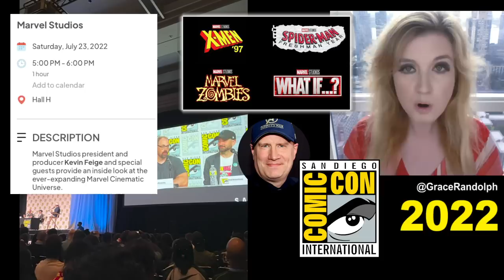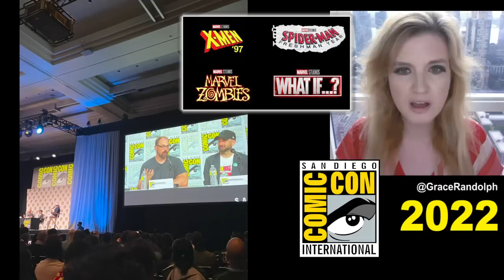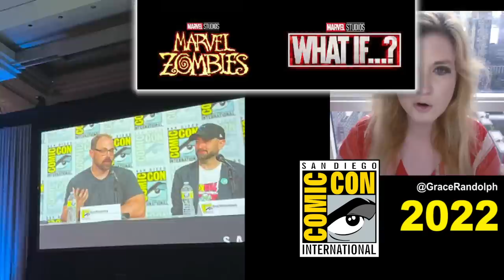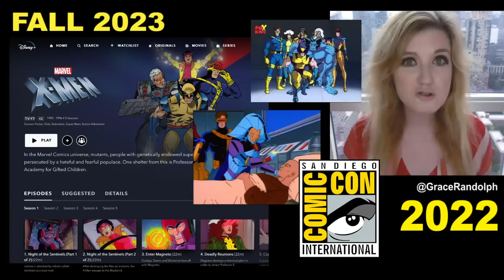Comic Con 2022 - Marvel Zombies, X-Men 97, Spider-Man Freshman Year, What If Season 2 Captain Carter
MCU Marvel Animation Comic Con 2022! Marvel Zombies, X-Men 97, Spider-Man Freshman Year, What If Season 2! First Look, Cast, Breakdown! Daredevil!

Comic Con 2022 today!  Beyond The Trailer host Grace Randolph gives you a breakdown of the MCU Marvel Animation panel! Marvel Zombies with Yelena Belova, Kate Bishop, Jimmy Woo, Shang Chi & Red Guardian! X-Men 97 with Magneto leading the X-Men! Spider-Man Freshman Year with Amadeus Cho, Nico Minoru, Norman Osborn & Daredevil! What If Season 2 Captain Carter! Be sure to make Beyond The Trailer your first stop for movie and entertainment news here on YouTube today!